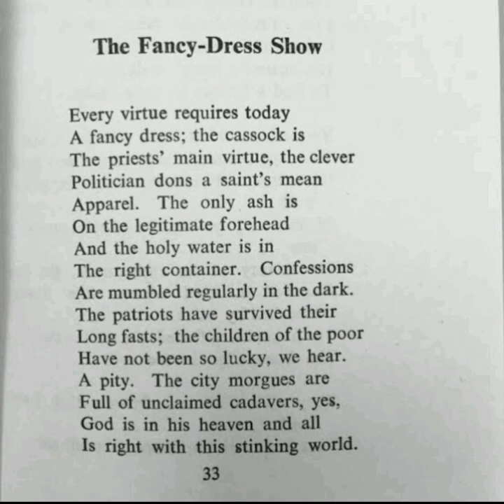The Fancy Dress Show by Kamala Das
summary

The poem “The Fancy-Dress Show” is a beautiful social satire. Kamala Das, better known as Kamala Suraiya is a great Indian poet writing in both English and Malayalam. According to her people are often deceived by outward shows. Kamala Das calls it “The Fancy-Dress Show”. She laughs at the masked people of society.

Kamala Das says that now a day every virtue in society demands a fancy dress. The priest is forced to wear a cassock which is known as a holy-dress. It is priest’s “uniform” without which he is not acceptable and respectable in society.  The cassock is a beautiful mask for him and he can cover all his vices under it. Here the poet laughs at the human tendency to judge a man by his external appearance alone.

Kamala Das says that politicians appear to be poor, simple and honest in their dress which is suitable for a saint. But most of them are highly corrupted and amass wealth and power by any means. But as long as people judge them by their outward appearance, politicians and holy men continue to cheat people. Similarly, even the blessings of God go to the ‘legitimate’ people she says. People who have more money to visit the God’s sanctum sanctorum directly without having to go through the process normal people would have to. She also suggests that even among the normal folk the blessings of God are only for people whom the scriptures deem worthy and it is decided through hierarchy of cast and birth not from their actions.
She criticizes the concept of ‘confessions’ by saying that it is like a shameful act which is done in a dark secret place and by ‘mumbling’ she says that it is very unclear. She questions the capacity of a priest’s qualification to wash a sinner of his sins just because he has the ‘courage’ to ‘mumble about it in the dark’ without even revealing his self no matter how heinous the sin he committed.
Kamala Das refers to the fasting of patriots and poor children. Patriots and politicians undertake fasting to achieve their political game and they become famous and powerful. But poor children live in poverty and they are forced to undertake fasting because they have nothing to eat. After some time, their health declined, caught illness and finally died.

In concluding the poem, Kamala Das quotes Robert Browning who said: “God is in heaven and all’s right with the world”. She says that God is in heaven and does not notice human sufferings. In “King Lear”, Shakespeare says: “As flies to wanton boys/ Are we to Gods/ They kill us for their sports”.  Kamala Das adds that modern world is worse than Browning’s period